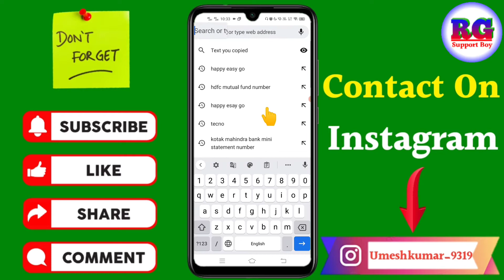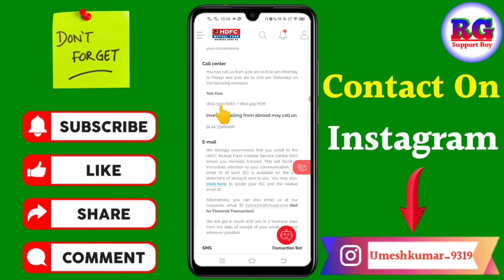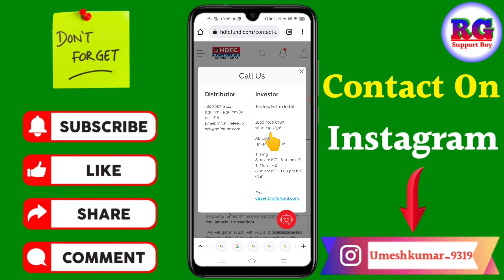HDFC mutual fund customer care number | how to contact HDFC mutual fund customer care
Dosto aaj ki video Main maine aap Logon Ko bataya hai ki HDFC mutual fund customer care number | how to contact HDFC mutual fund customer care

Your Queries- 👇
1.HDFC mutual fund customer care number

2.how to contact HDFC mutual fund customer care

3.HDFC mutual fund customer care number in 2021

4.HDFC mutual fund customer care number New Video

5.HDFC mutual fund ka customer care number

6.HDFC mutual fund customer care number 2021

7.HDFC mutual fund customer care ka number

8.HDFC mutual fund customer care number kaise nikale

9.how to contact HDFC mutual fund customer care in hindi

10.how to contact HDFC mutual fund customer care

My gadgets